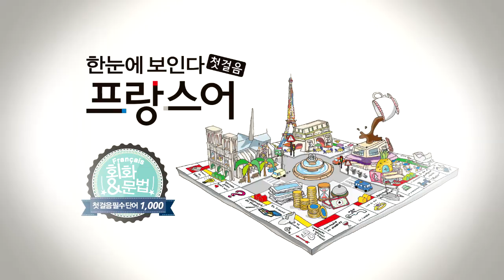한눈에 보인다 - 프랑스어 첫걸음 챕터6 따라말하기3('나의'만 연습)